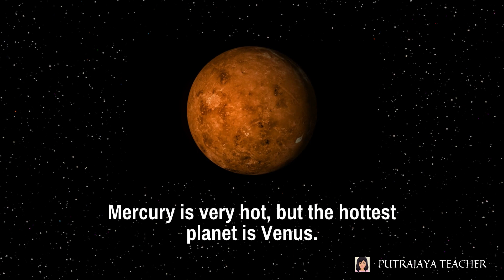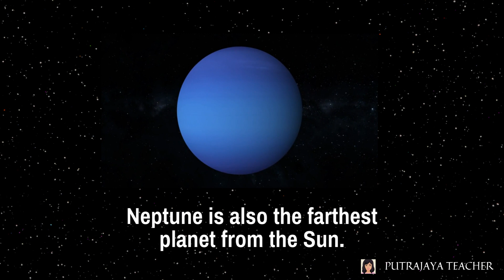GET SMART PLUS 3 PAGE 98 THE SOLAR SYSTEM MODULE 10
GET SMART PLUS 3 PAGE 98 THE SOLAR SYSTEM,  MODULE 10 ; THE WORLD AROUND US